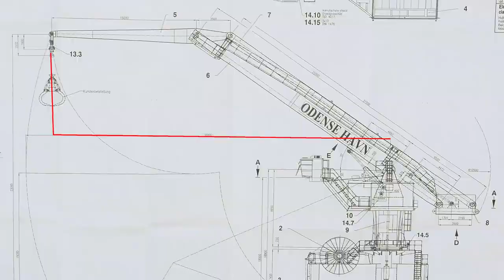Kranbau Eberswalde balance crane